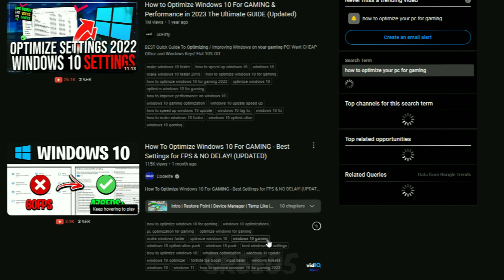"when you squeeze every FPS from your game"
Red Dead Squeezed!~ succesfully !